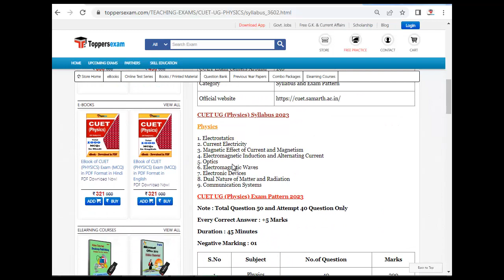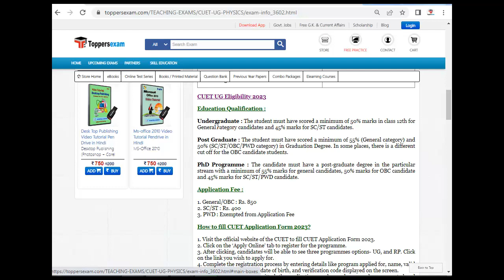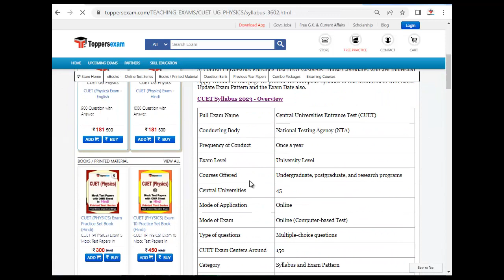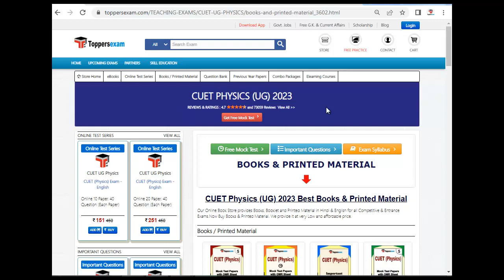CUET PHYSICS (UG) Exam Preparation, Exam Date 2023, Free Mock Test, Study Material, Books